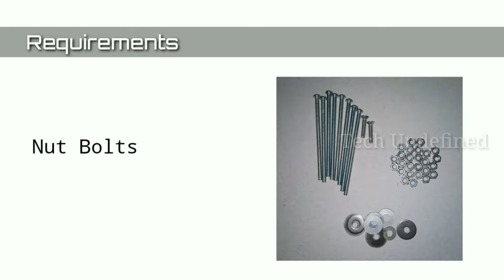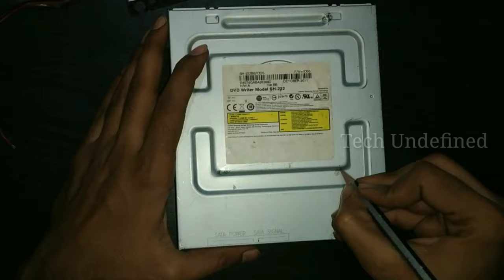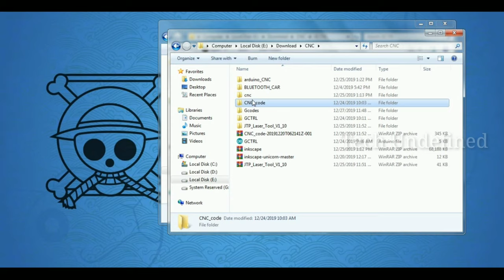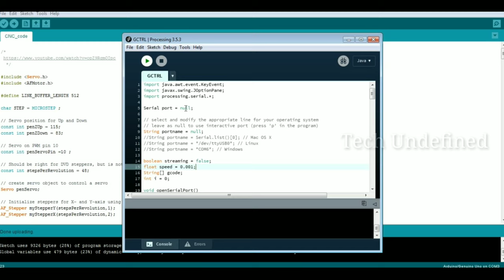How To Make CNC Drawing Machine Using Arduino UNO | Tech Undefined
Hello Guys , In this Video I'm going to show you how to make CNC Machine from Drives Using Arduino & L293D Motor Shield.
 So let's get started (⊙ө⊙)☞;

Parts Required :☟

1) Arduino UNO
2) L293D Motor Shield
3) Two Drives
4) Connecting Wires
5) Nut Bolts
6)Power Supply 12V 1A

Follow Us On:☟
☞ If It Works Please Comment
☞ If Any Issue Please Contact

Let's Welcome Together
New Year With a New Hope,
and a Blank Canvas to Be
Painted by Us.